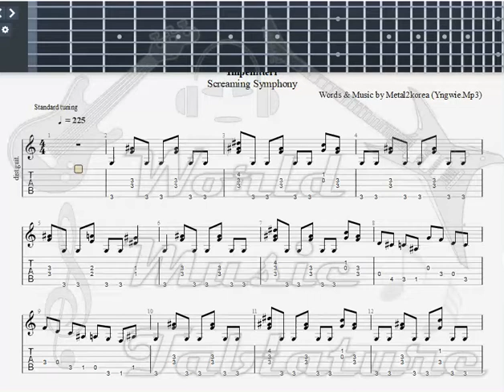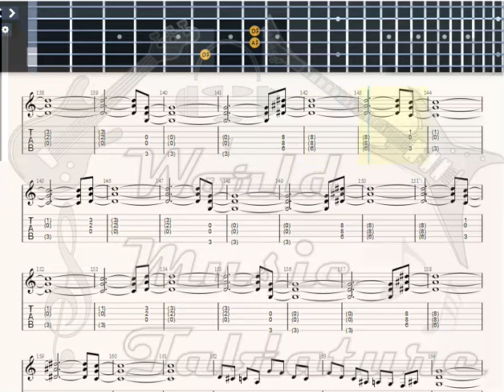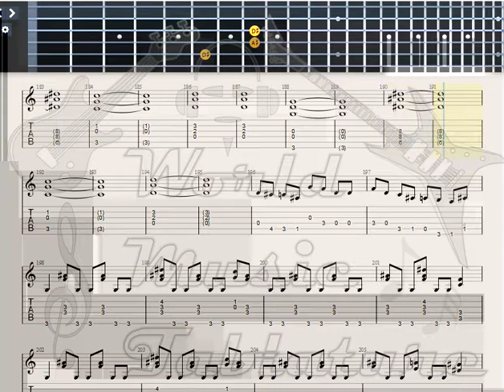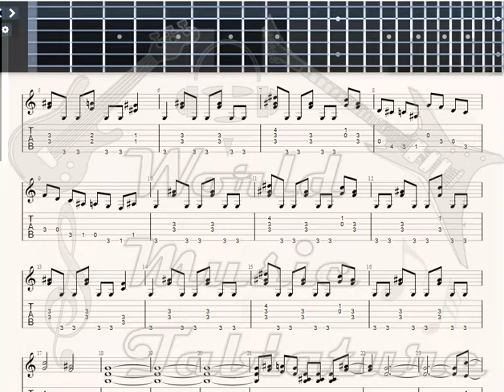Impelitterri, Chris Rat Race GUITAR TAB